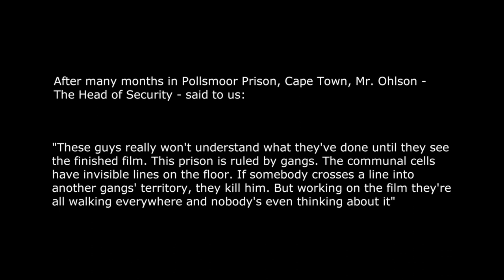Jail Caesar | Trailer | Paul Schoolman | Derek Jacobi | John Kani | Alice Krige | The House of Film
Trailer of Jail Caeser Movie, written and directedby Paul Schoolma on the House of Film Channel. Jail Caeser movie stars Derek Jacobi, John Kani, Alice Krige among others.

A remarkable and unique film about the early life of Julius Caesar, told by renowned actors alongside prison inmates in high security prisons on three different continents.

The raw, primal force and passion of the inmates juxtaposed with the craft and sophistication of celebrated classical actors headed by Sir Derek Jacobi, creates a fascinating dialogue between the brute struggle for power in ancient times and incarceration in the 21st century.

The story's themes of passion, rivalry, friendship and violence bridges continents and millennia. Derek Jacobi's chilling bravura performance combined with the daring concept gives the film its recognized high impact and renders the experience unforgettable.

Starring Preeminent British classical actor, Sir Derek Jacobi (I Claudius, Anonymous, Hamlet, Dead Again, Gladiator, The King's Speech, Titanic),
John Kani (Master Harold and the Boys, A Dry White Season, Sarafina, Coriolanus)
Alice Krige (Star Trek: First Contact, Barfly, Chariots of Fire)

Awards:
Chicago International Film Festival -- Critics' Choice of the Reader
Best UK Feature Nomination at Raindance, London
Best Low Budget Feature -- Berlin Independent Film Festival
Official Selection at the Moscow International Film Festival